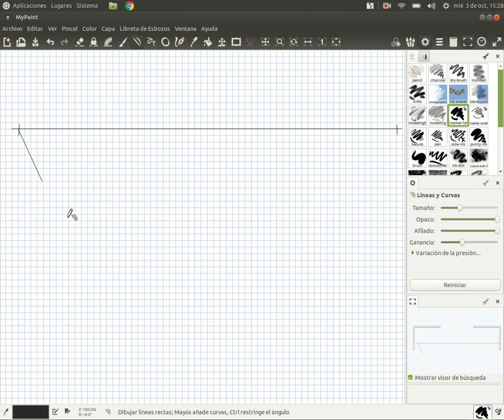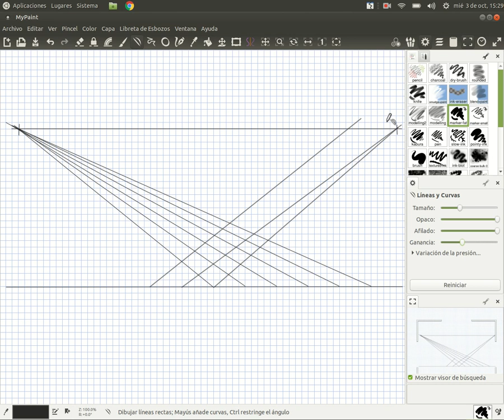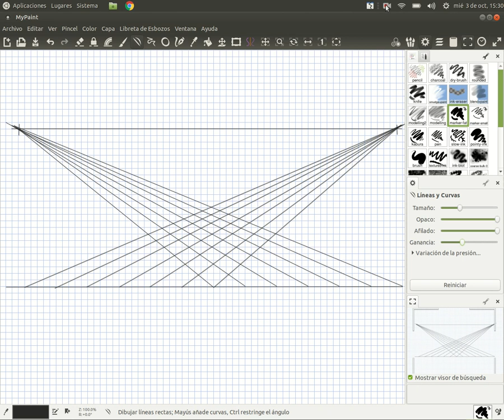19.- dibujar un enlosado en perspectiva oblicua con dos puntos de fuga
Respuesta a una consulta en que se preguntaba cómo dibujar una cuadrícula cuando se ve desde una de las esquinas.